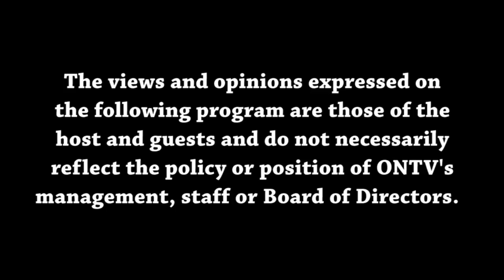Views from the Sideline 6-29-2022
Malik and Joey review the 2022 NBA Draft as well as preview the upcoming Free Agency period.